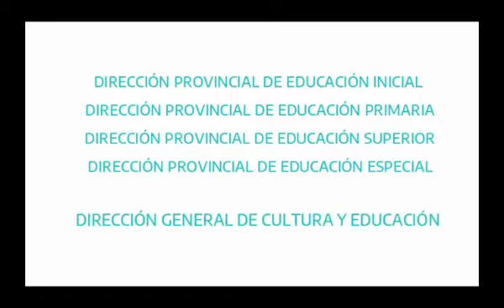Cuentos que Viajan, La camisa del hombre feliz de María Teresa Andruetto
Hoy en “Cuentos que viajan” escuchamos La camisa del hombre feliz de María Teresa Andruetto. Este cuento pertenece al libro "El anillo encantado" de Editorial Sudamericana, publicado en 2005. Este cuento pertenece al libro "El anillo encantado" de Editorial Sudamericana, publicado en 2005. La Narradora es Valentina Vicente Biscardi, estudiante de 5to año de la EP N°2 de Henderson, distrito de Hipólito Yrigoyen.
Este video ha sido compartido con fines educativos, la fuente original es Dirección Provincial de Educación Inicial, Dirección Provincial de Educación Superior y Dirección General de Cultura y Educación y fué escrito por María Teresa Andruetto y Narrado por Valentina Vicente Biscardi.

Les dejo unos links para llevar cuentos a las casas de todos los niños y niñas en esta cuarentena 😌